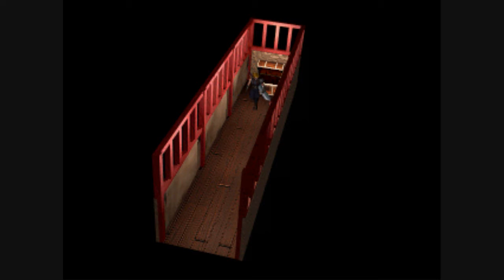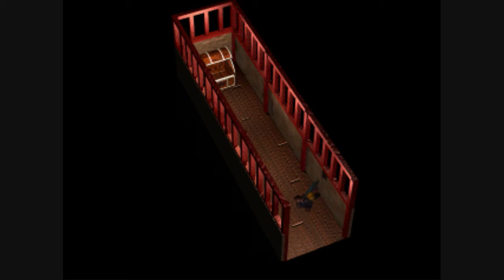Final Fantasy VII Remastered - Playthrough pt 87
If your computer can handle it, please watch in HD!!!

A playthrough of Squaresoft's (Square-Enix) Final Fantasy VII - PC Version. I've modded the game a bit with various enhancements I've downloaded, so the graphics are enhanced, most of the cutscenes are new, and the music is taken from Advent Children, Crisis Core, and a few tracks from Overclocked Remix. If you hear a song on here that I've used in the game that you have created from Overclocked, let me know, and I'll give you credit. Sorry about the odd times that Fraps decided to be weird and either make the game skip for a second or slow down randomly.

Overclocked Remix (where I got some of the mp3s used in the game):

Enjoy! This is Final Fantasy VII like you've never seen it before...